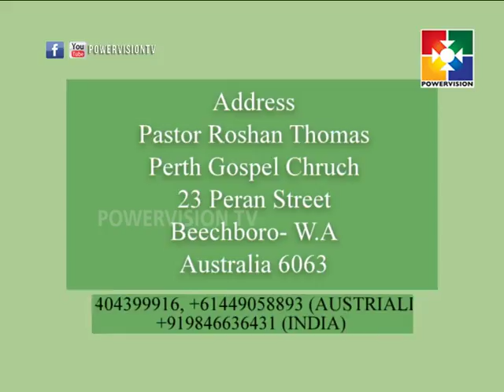Miracle Sandhesam│Powervision TV